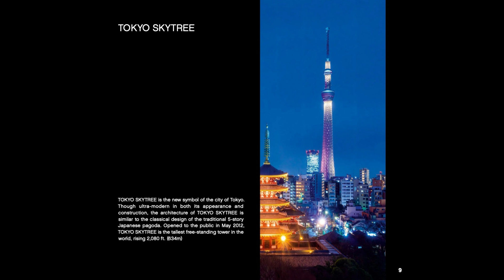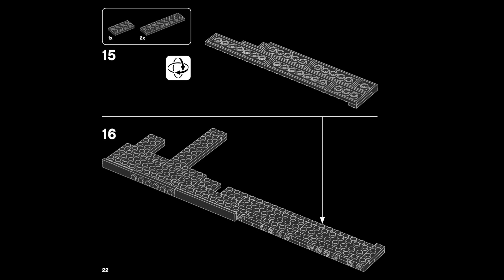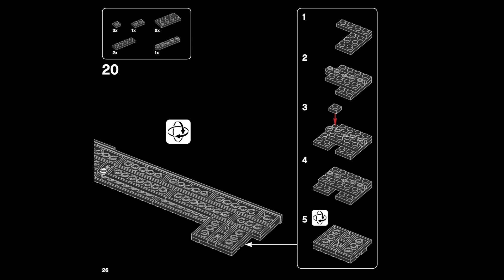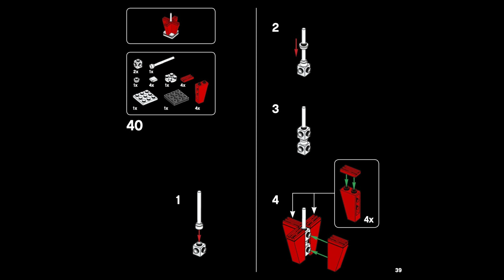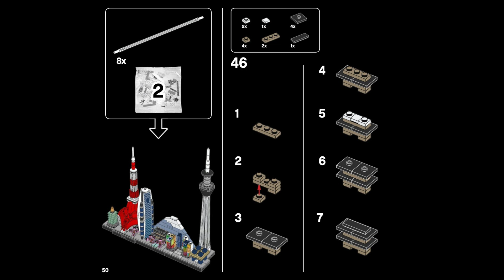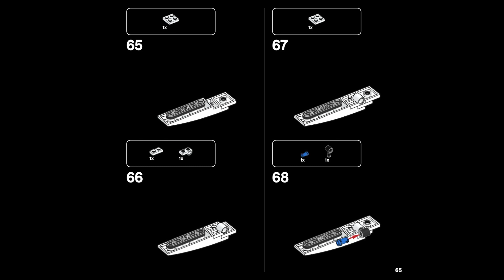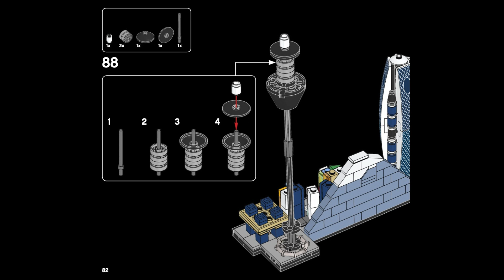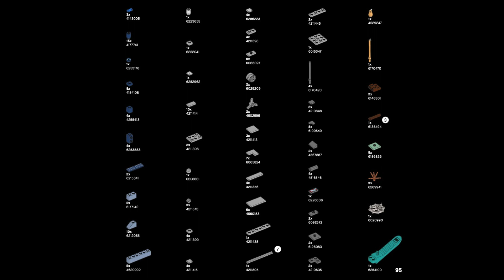21051 Instrucciones para LEGO Tokio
21051 Instrucciones para LEGO Tokio